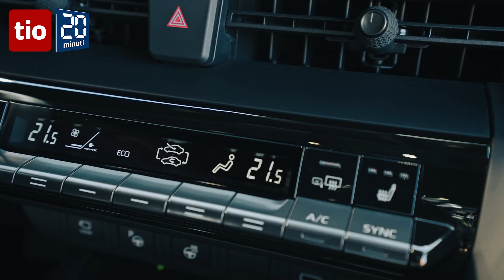Toyota C-HR la seconda generazione si concentra sull’efficienza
A Ibiza ho potuto provare i nuovi modelli Full hybrid del della nuova C-HR, modello di svolta per Toyota che dal 2017 ha venduto più di 840'000 esemplari in Europa